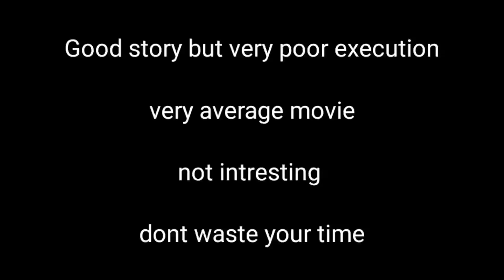Chhatriwali (2023) zee5 movie review | akhilogy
Chhatriwali is a 2023 Indian Hindi-language Romantic comedy film directed by Tejas Deoskar and produced by Ronnie Screwvala.

The film stars an RakulPreetSingh, Sumeet Vyas, Satish Kaushik, Dolly Ahluwalia and Rajesh Tailang.

The film was premiered on 20 January 2023 on ZEE5.